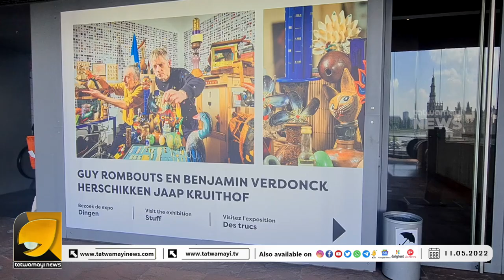യൂറോപ്പിൻറെ ഡയമണ്ട് ക്യാപ്പിറ്റലിൽ തത്വമയി കണ്ട വിസ്മയ കാഴ്ചകൾ | RAJESH PILLAI | ANTWERP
യൂറോപ്പിൻറെ ഡയമണ്ട് ക്യാപ്പിറ്റലിൽ തത്വമയി കണ്ട വിസ്മയ കാഴ്ചകൾ | RAJESH PILLAI